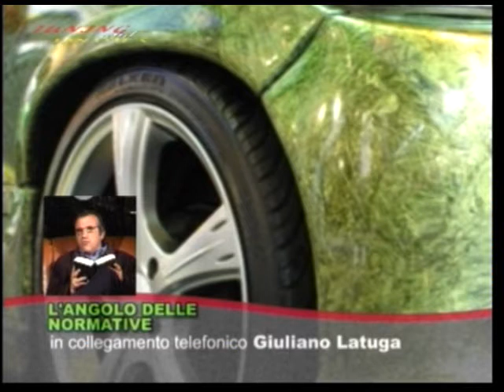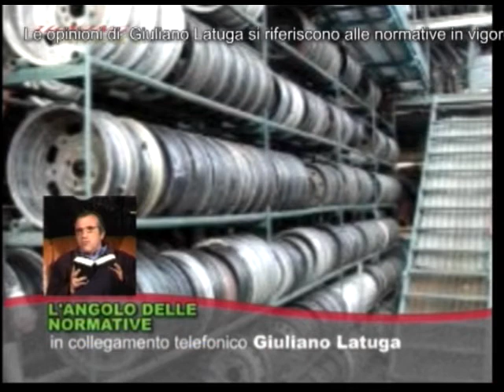L'angolo delle normative - Cerchi e pneumatici (Tuning and Fanatics - Prima stagione)